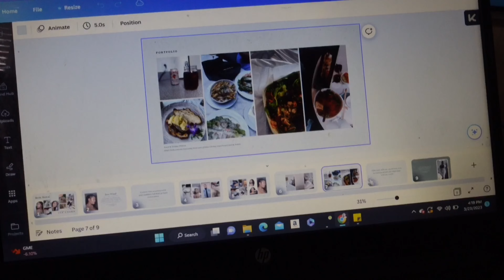Weekly Vlog | Morning Skin Care routine, amazing kale shrimp salad, building my ugc portfolio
Welcome back to another vlog! This is old crom april of this year! Follow along my morninf skin care routine, making my ugc portfilo and thia amazing kale salad!